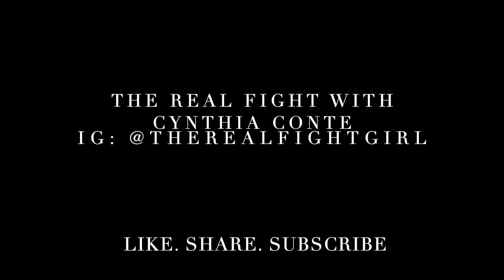Tyson Fury predicts Mcgregor KO's Cerrone; focused ONLY on WBC belt; DONE paying other sanction fees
FOLLOW ME  IG: @THEREALFIGHTGIRL TWITTER: @CYNTHIA_CONTE